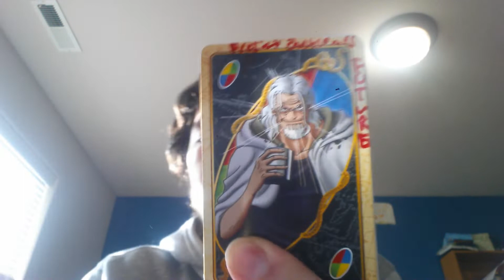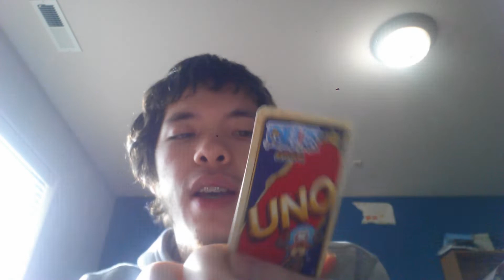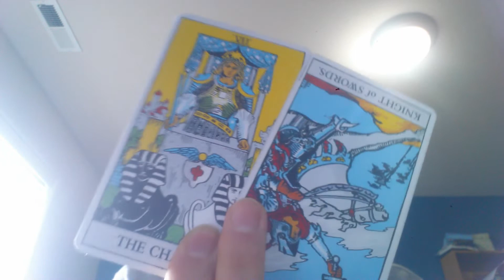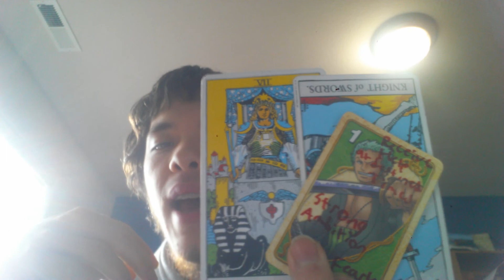Scorpio Weekly Reading: December 1-7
Welcome! I'm Son Nguyen (Sonsonmushi). Truly, thank you for being here. Right now, what I'm charging for psychic services are:

Just let me know whatever you want to do and we can go from there! If you would like a reading but don't want to provide any details, that's fine with me too.

What makes this confusing is that I am also a donation-based service so these are general donation-based prices. In other words, you don't actually have to pay me to receive a reading. If you can it is appreciated, but if these are difficult prices or you're in a tough spot, I would like to still give a free reading and help in any way I can. So please let me know your thoughts on all this. I am new to charging for services, but I am confident in my readings as I am very passionate about being a psychic.

WHAT TO EXPECT FROM MY PERSONAL READINGS:
For a personal reading, feel free to give some background information to your concern or question.  You can also keep it general and keep your information private. Reading topics can include: dream interpretations, love life,  career life, spiritual life, soulmate or twin flame connections, personal hardships and aspirations, or any topic you can think of. You will receive an email with a link to a private youtube reading video within 1-3 days of purchase.